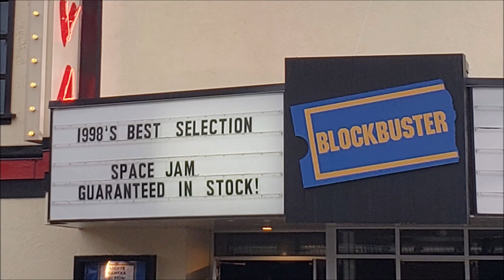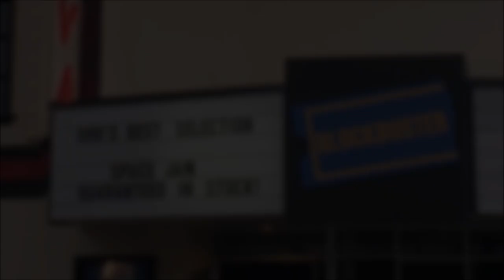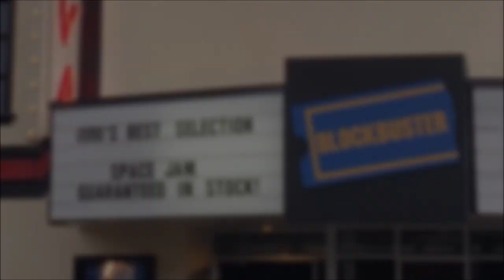The Flash KILLING SPREE & Barry vs Season 6 NEW VIllain! - The Flash 7x01 Teaser Breakdown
The Flash KILLING SPREE & Nightmare Villain Leaked! - The Flash Season 7 Episode 1 Teaser, The Flash Season 7, The Flash, Supergirl, Supergirl Season 6, The Flash 7x01 Promo, The Flash Season 7 Promo, Supergirl Ending, Supergirl 6x01 Promo, Supergirl Season 6 Promo, Supergirl Trailer.